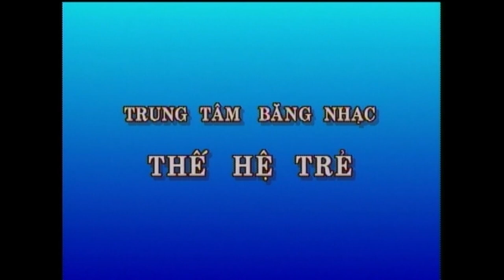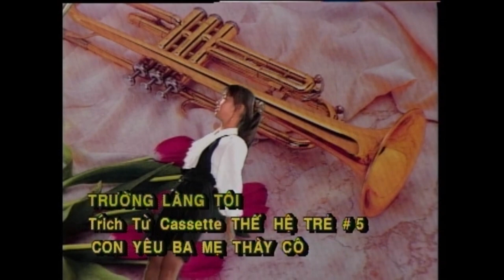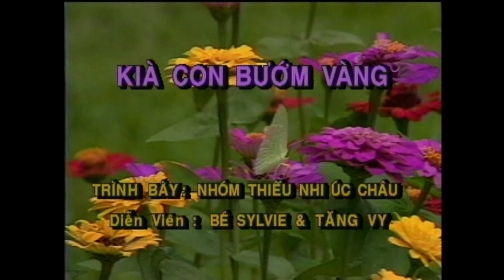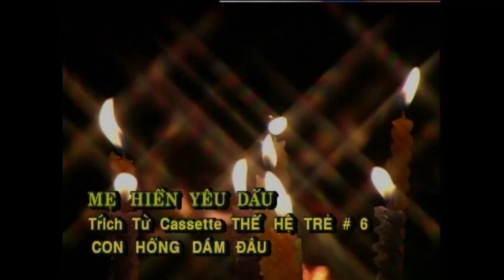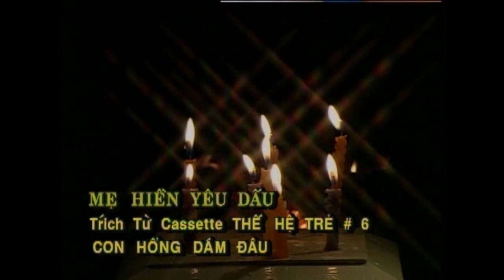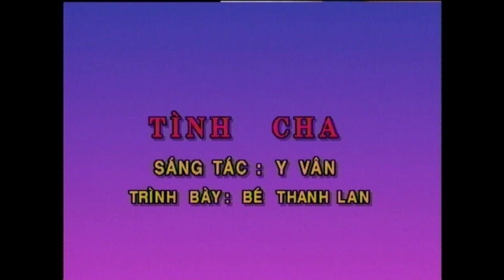The He Tre Classics - Hat Len Tuoi Tho 1 (FULL) - Hien Thuc, Quang Vinh va cac Thieu Nhi Vietnam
Cảm ơn quí vị ủng hộ trang Youtube chính thức của Trung Tâm Thế Hệ Trẻ.  Xin đừng chép và tải lên video này trên trang khác.

Thank you for supporting our official Youtube channel!  Please do not download and re-upload our videos onto other channels.